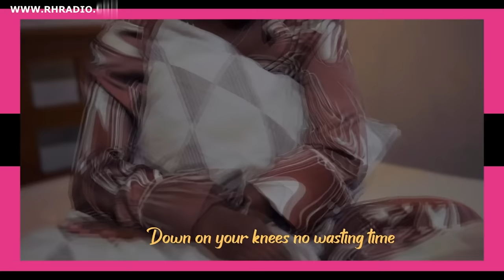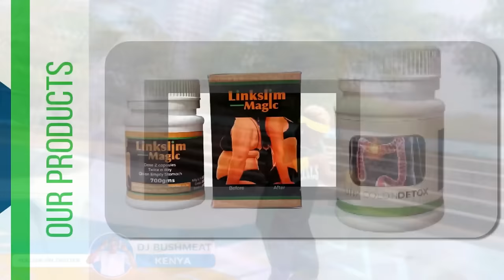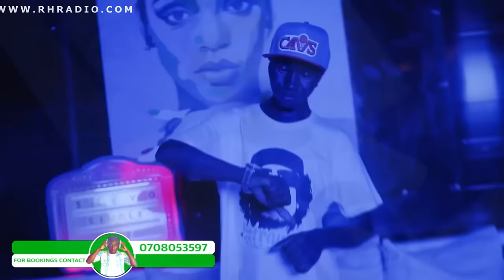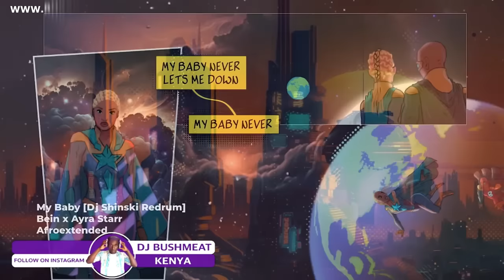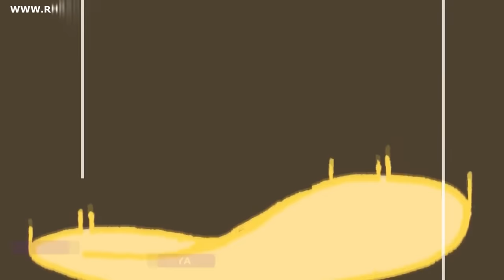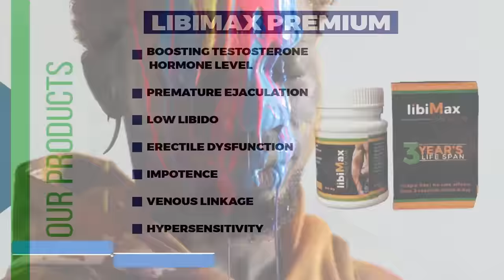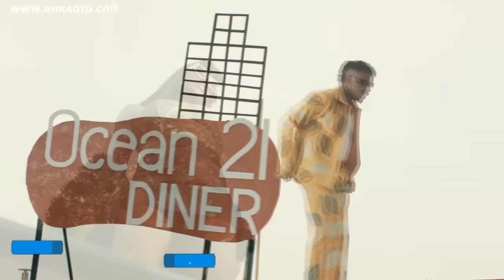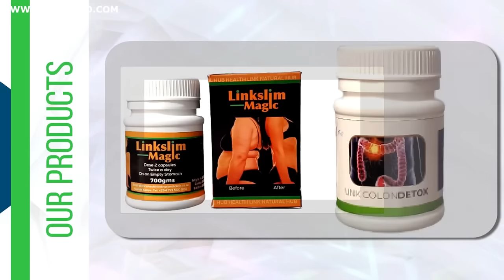CLUB BANGERS VIDEO MIX FT KENYA,BONGO,NAIJA AFROBEATS HIT SONGS BY DJ BUSHMEAT STREET DESIRE 10